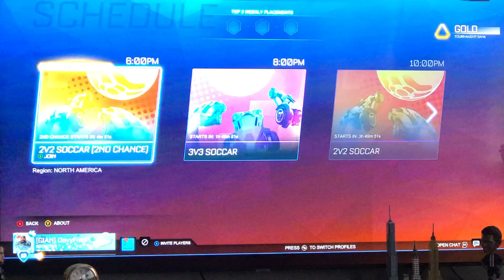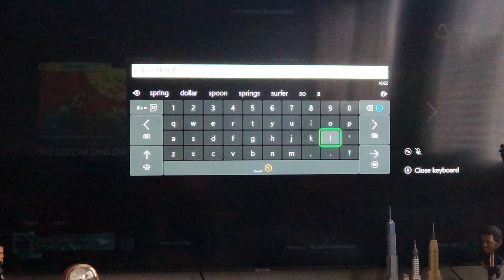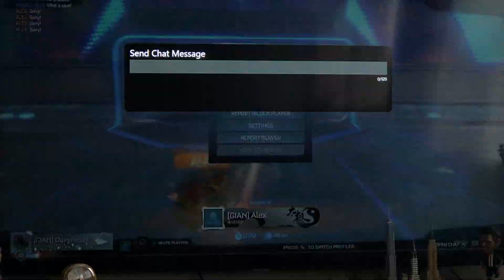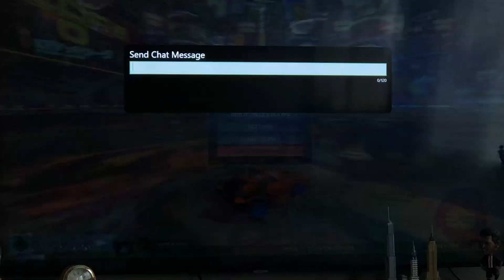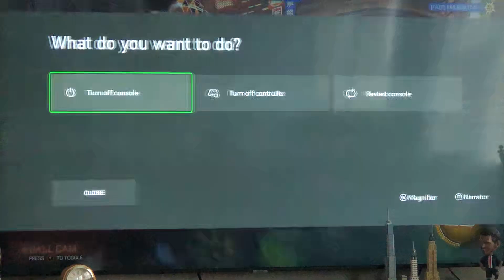March 22, 2024